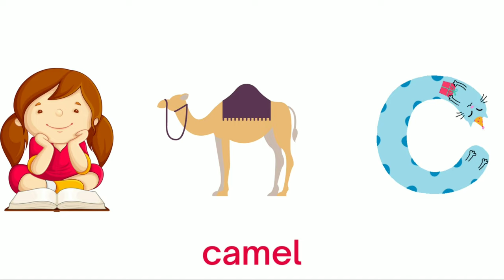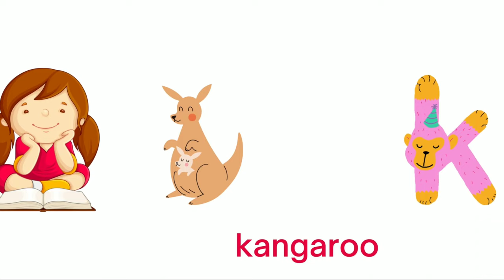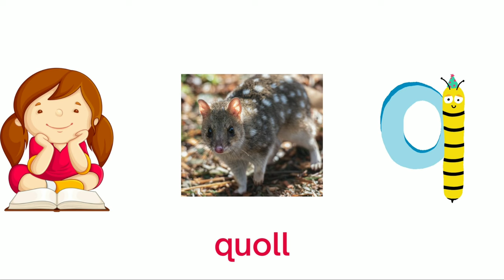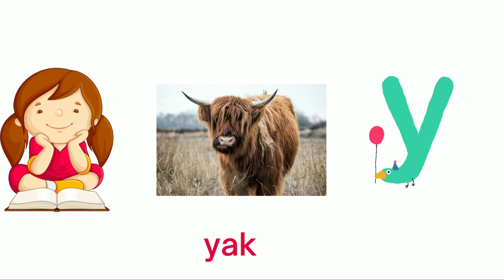Animal ABCD | Kids Learning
Animal ABCD | abcd phonics song | Alphabet Songs for kids | Small ABCD
abcd | abcd phonics song | a for apple b for ball | abcd alphabet song | nursery rhymes

ABCD Song
alphabets
ABCD kids songs
ABCd phonics song with images